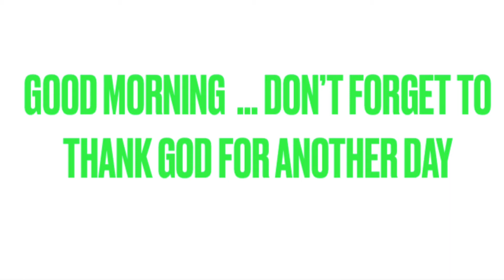THE CRINGIEST VIDEOS TO EVER EXIST (you won’t believe it)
About Shayla
My video surrounded by beauty , pranks, vlogs ,and feminine product Life of Shayla. I want you all to be apart of my life and see what I go threw.